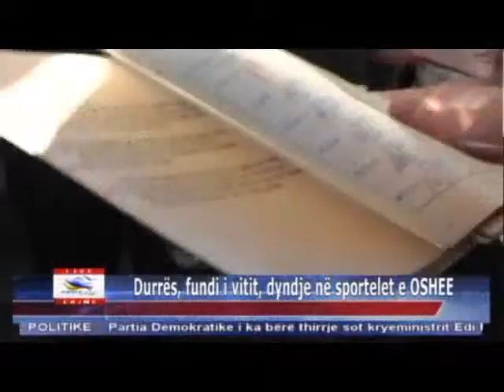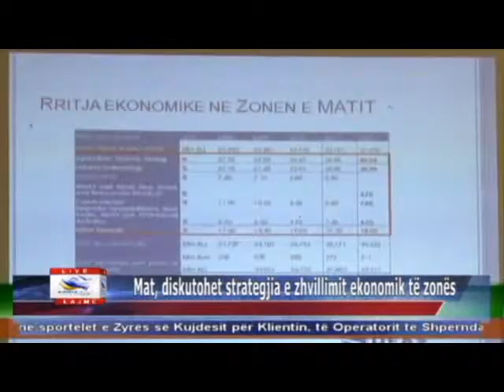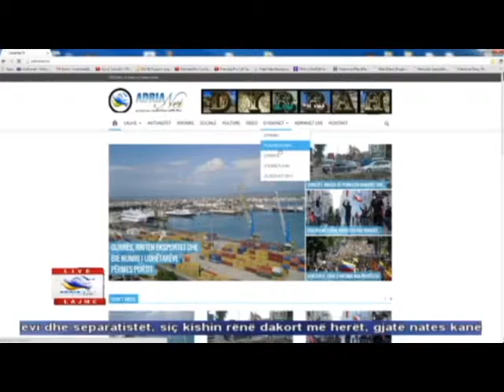27 12 2014 Edicioni i Lajmeve